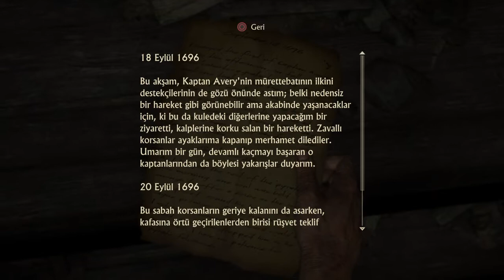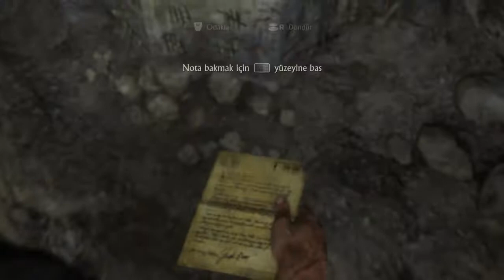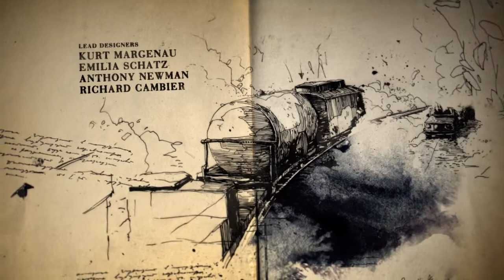UNCHARTED™ 4: BİR HIRSIZIN SONU 2 BÖLÜM ABİMİ ÖLDÜRDÜLER [TÜRKÇE]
Balta girmemiş ormanlar, hareketli şehirler ve karlı tepeler gibi yerlerde kayıp hazineyi aramak için dünya çevresinde destansı bir yolculuğa çıkan Drake, Sam, Elena ve Sully'ye katılın.